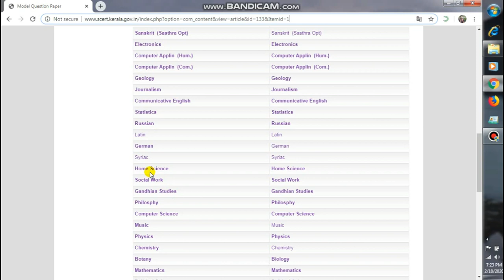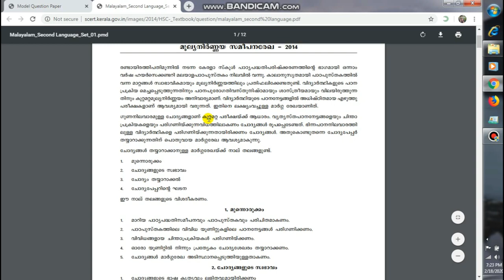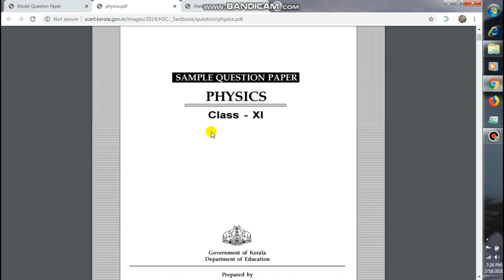| Plus One , Plus Two Model Question Paper 2020 | Double pass TRICK | Malayalam | Full A+ |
plus one plus two model question paper download link

Secondary Channel

Sslc question paper,
Sslc model question paper,
Plus one model question paper,
Plus two model question paper,
Sslc public exam paper,
Sslc previous year question paper,
Ldc previous year question paper,
Question paper,
Sslc A + tips,
How to get A+ for Sslc,
how to brought A+ for exam,
How to prepare for public Exam,
How to prepare for sslc exam,
Plus two exam A grade tips,
Ldc exam previous year question,
Ldc exam tipa,
Ldc preparation,
KAS exam preparation,
What is after plus two,
What is the best course after plus two,
What is sslc question,
Plus two public exam paper
humanities
comerce
science
computer application
CBSE MODEL QUESTION PAPER
CBSE EXAM
NIOS MODEL QUESTION PAPER
LGS MODEL QUESTION PAPER
PSC PREVIOUS YEAR QUESTION PAPER
HIGHER SECONDARY DOUBLE PASS TRICK
ONLINE STUDY
ONLINE LEARNING